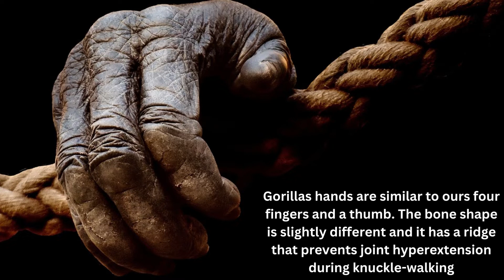Interesting Facts about Endangered Gorillas with Positive Energy Music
This video is about critically Endangered Gorillas, their interesting facts and are our close relatives. Gorillas symbolize strength, intelligence, and gentleness. Gorilla a social animal is a wise leader and protector.
so you will not miss any new videos.
To shop for my art accessories and clothing please visit my Redbubble shop
To shop for my hand made art jewelry please visit my Instagram@ Rays of wire
Portion from my art sales will be donated to the endangered animal fund and environment preservation fund.